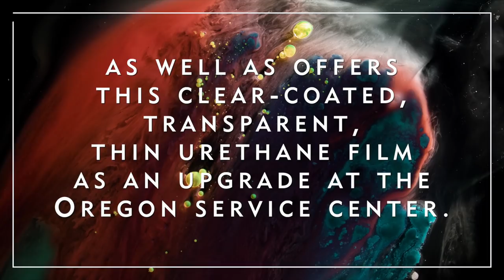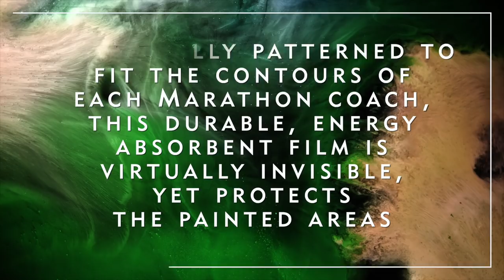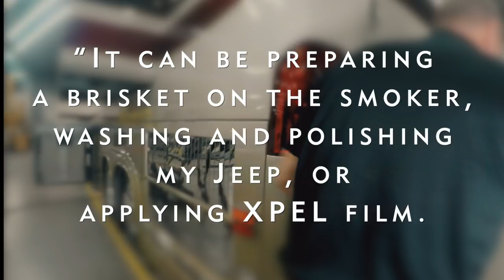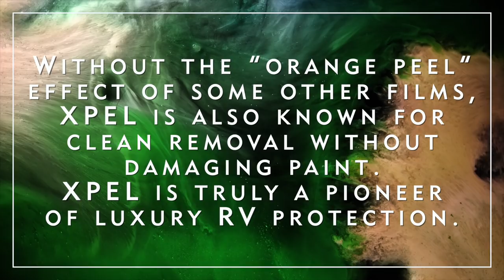Luxury RV Finishing Touches: XPEL ULTIMATE Protection Film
Perhaps nothing reveals attention to detail on a luxury RV so much as the finishing touches. Find new and pre-owned luxury motorhomes for sale In this mesmerizing video, watch Marathon Coach craftsman Rick Kitzel as he applies XPEL protection film to the front end of a new Marathon coach. While you watch Rick work his magic, get the scoop on how XPEL protection film works, and why Marathon uses this pioneering product to enhance the longevity and quality of each of their extraordinary luxury coaches. Learn how this durable, nearly invisible urethane film protects against damage from rock chips, road debris, tree sap, bird droppings and bug acids, and how XPEL’s elastomeric polymer — or “self-healing” properties — can make scuffs and light scratches literally disappear in the sun. If needed, master installers like Rick can also cleanly remove the film, without damaging Marathon’s incomparable exterior paint job. Rick speaks volumes about the mission statement of Marathon Coach when he says: “Combining a great product with great installation techniques and attention to detail is a beautiful thing.”

At Marathon Coach, we specialize in luxury motorhomes, including custom luxury RV sales.